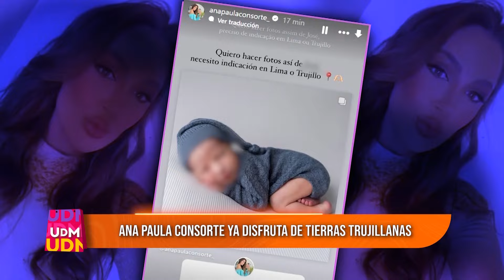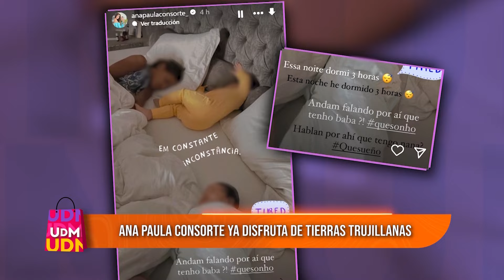Un Día en el Mall - MAR 19 - ANA PAULA CONSORTE YA DISFRUTA DE TIERRAS TRUJILLANAS | Willax